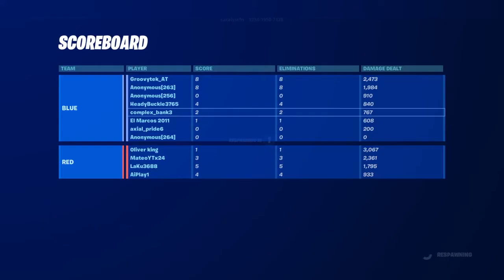I am th e worse fornite player ever